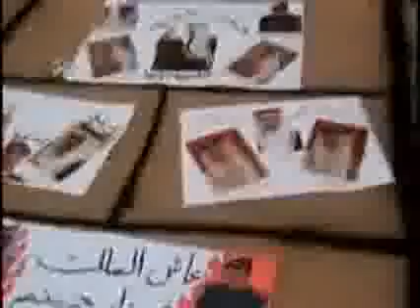بازی کودکان بحرینی بر روی عکس ملک عبدالله